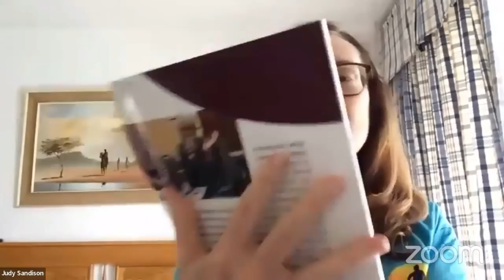GenderMatters: Glass ceiling in media | Speaker: Judy Sandison, South Africa National Editors Forum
GenderMatters: Glass ceiling in media | Speaker: Judy Sandison, South Africa National Editors Forum and senior journalist and editor, South Africa Broadcasting Corporation (SABC)

This session is part of Asia Pacific Regional Training on Gender Equality and Human Rights, hosted jointly by ARROW (Asian-Pacific Resource and Research Centre for Women) and CNS.